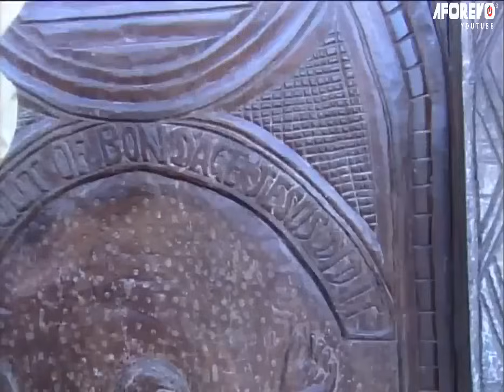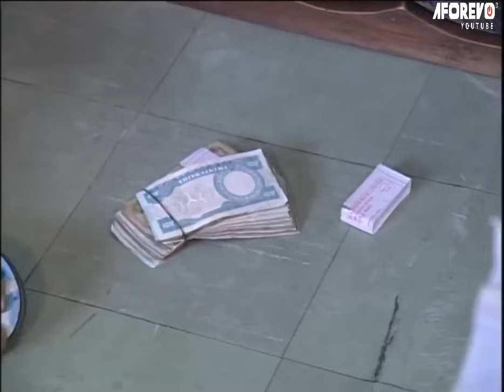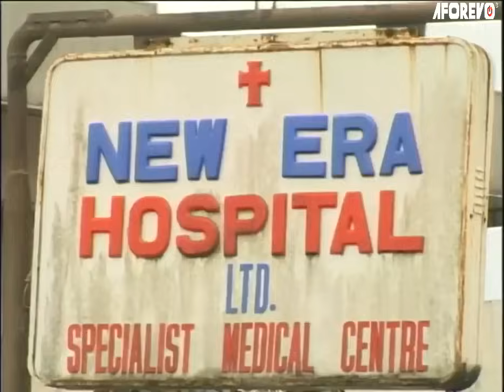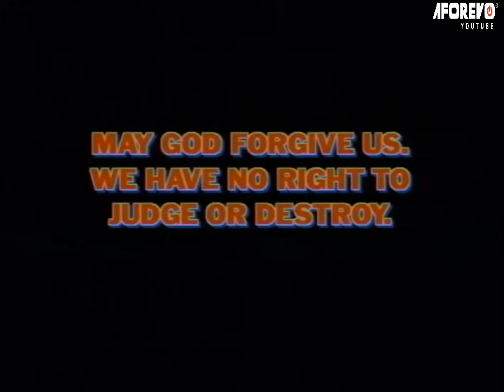You Will Cry Like A BABY While Watching This Painful True Life Story Old Movie -African Movies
Culture and tradition seems to have its way in the life of Nduka (Ramsey Noah) as he decides to marry an outcast which is against his family's tradition, He has his family integrity to contend with if he truly wants to marry his true love.